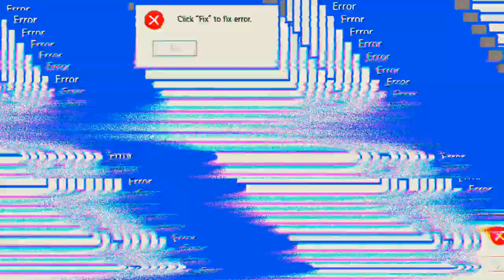müsste wieder mehr spielen 'Free Fire'